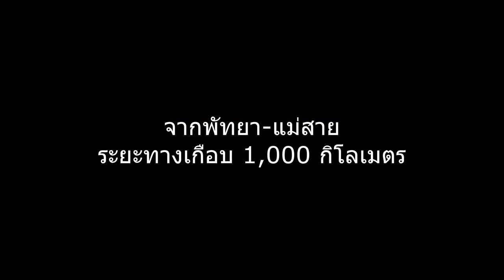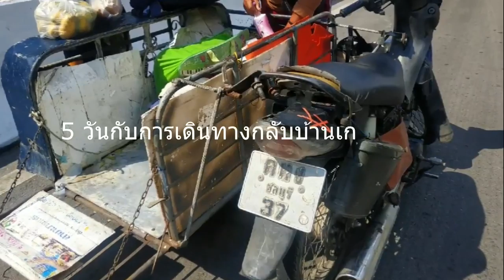โควิดกระทบทุกหย่อมหญ้า..พัทยาแทบร้างนักท่องเที่ยว 3 แม่ลูกต้องขี่ จยย.พ่วงหนีอดตายกลับแม่สาย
05/05/2020 โควิดกระทบทุกหย่อมหญ้า..พัทยาแทบร้างนักท่องเที่ยว 3 แม่ลูกต้องขี่ จยย.พ่วงหนีอดตายกลับแม่สาย
จากพัทยา-แม่สายเกือบ 1,000 กิโลเมตรด้วย รถมอเตอร์ไซด์พ่วงข้าง 3 แม่ลูกเก็บของเก่าขายที่พัทยา เจอโควิด-19 พัทยาล็อคดาวน์ ไม่มีรายได้ต้องไปขอข้าววัดกิน...สุดท้ายต้องกลับไปตายเอาดาบหน้าที่บ้านเกิด อ.แม่สาย จ .เชียงราย...อ่านเพิ่มใน